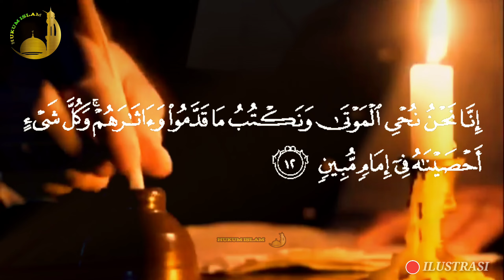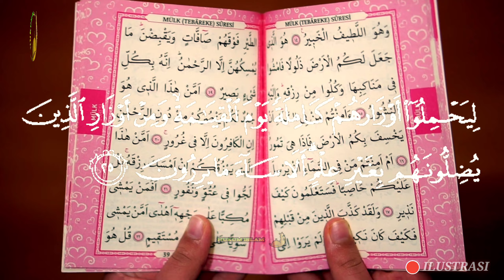NAUDZUBILLAH !! Inilah Jenis Dosa Jariyah, Sekalipun Telah Meninggal Dunia DosanyaPun Tetap Mengalir